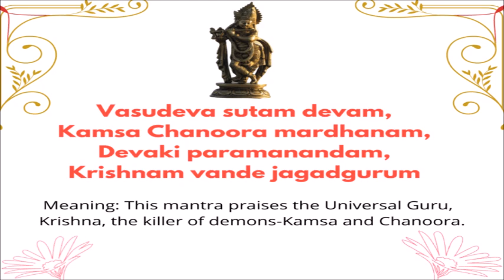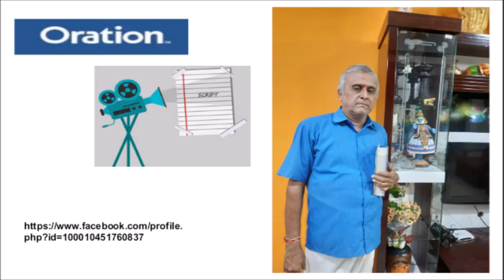Pudupakkam Sri Veera Anjaneyar Koil - Written & Presented By Perumbakkam NK.Raja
Shri NK.Raja from Perumbakkam, Social Commentator, Orator, Public Policy Enthusiast, Spirtualist.
Video editing, effects & execution by Sundarapandiam Balaji Sundararajan